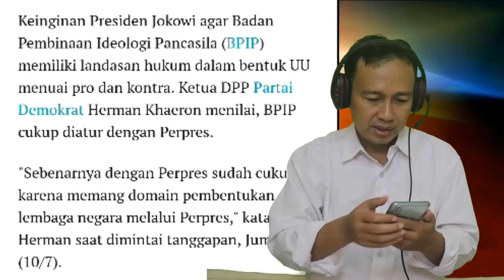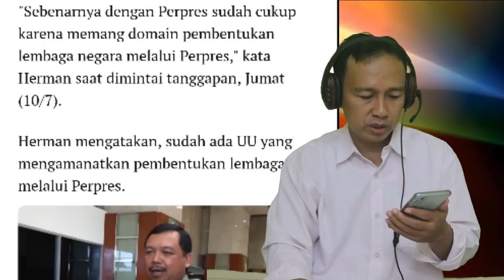JOKOWI INGIN BPIP PUNYA PAYUNG HUKUM BERUPA UNDANG-UNDANG - DEMOKRAT TOLAK UU CUKUP PERPRES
JOKOWI INGIN BPIP PUNYA PAYUNG HUKUM BERUPA UNDANG-UNDANG - DEMOKRAT TOLAK TERBITKAN UU CUKUP PERPRES

Jokowi menginginkan agar Badan Pembinaan Ideologi Pancasila atau BPIP itu memiliki landasan hukum dalam bentuk UU menuai pro dan kontra di kalangan Politisi Jakarta. Ketua DPP Partai Demokrat Herman Khaeron menilai, BPIP cukup diatur dengan Perpres tidak perlu dengan Undang-Undang.